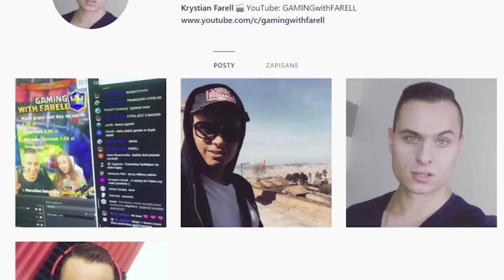NO Gem's RUSH - CLASH ROAYLE - BEZRADNA P.E.K.K.A + FANARTY Arena 9 Jungle Arena #20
Witam w nowej serii na moim kanale o nazwie NO Gem's RUSH! W której razem z Justyna (JJ) postaramy się osiągnąć Legendarna Arenę w grze Clash Royale bez wydawania pieniędzy na GEMY! Jaki Deck wybrać? Arena 9 Jungle Arena! Test Decków, Porady, Tipy, oraz Strategie!